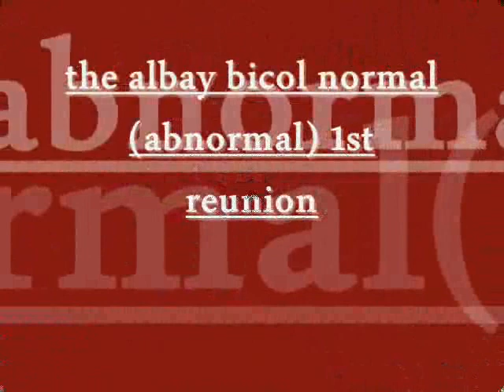Albay Bicol normal (abnormal) movie part1